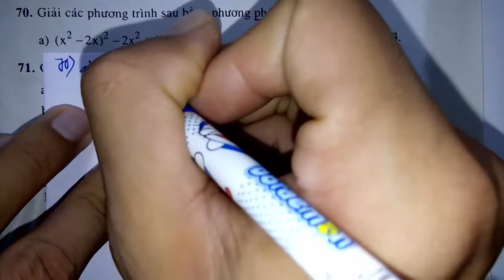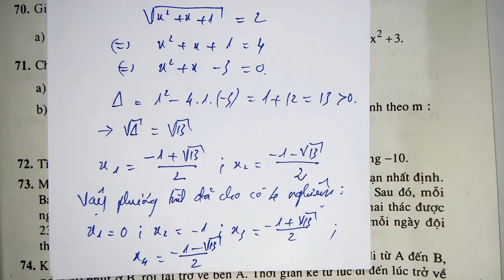Toán học lớp 9 - SBT - Chương 4 - Ôn tập chương 4 - Tiết 4